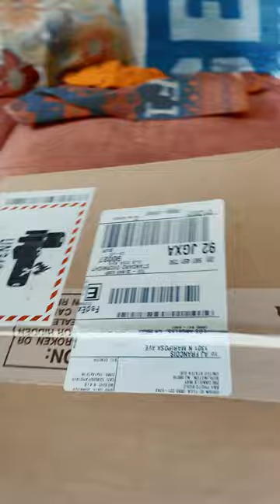Unboxing the Nikon Z8